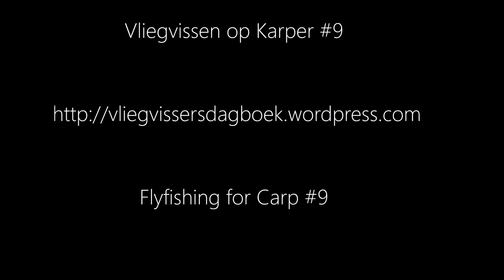Vliegvissen op Karper - Flyfishing Carp #09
Karper en giebel vissen met de Vlieghengel. Zie voor veel meer karpervissen en vliegvissen mijn blog About Flyfishing Carp and other fish in the Netherlands